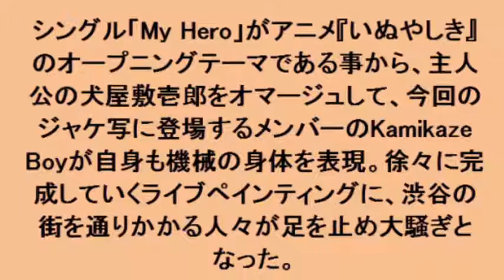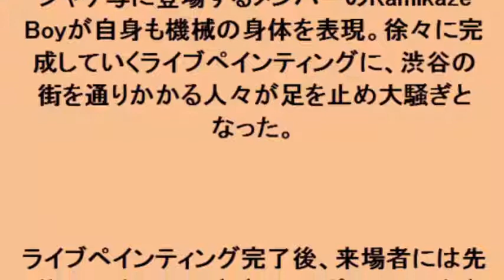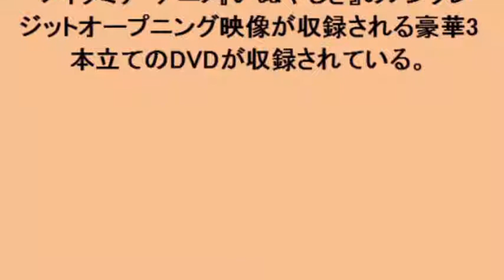MAN WITH A MISSION - 渋谷でライブペインティングによる新曲ジャケ写解禁！＆シングル内容詳細も発表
渋谷でライブペインティングによる新曲ジャケ写解禁！＆シングル内容詳細も発表